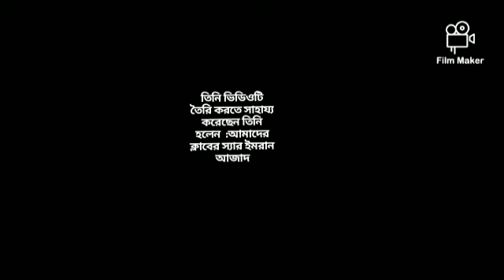Kolkata Warriors Athletes Club, Hockey Kolkata, Celebration Independence day 2020, 15 August 2020,